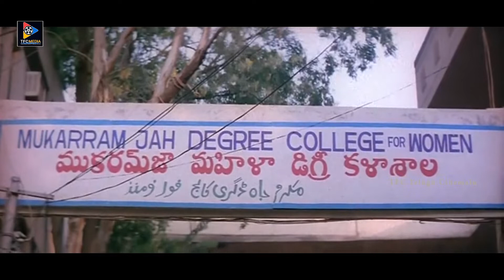Mukesh Rishi Chasing Mahesh Babu & Bhumika Chawla Thrilling Scene | TFC Telugu Cinemalu